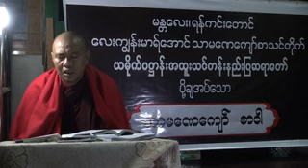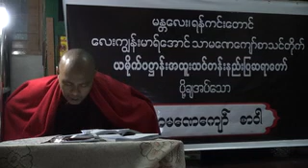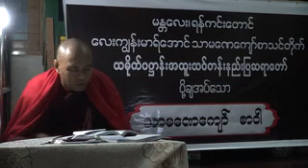၇၈။သာမေဏေက်ာ္ ပထမအဆင့္ - အဂုၤတၳိဳရ္- စာဝါ - အမွတ္ (၂၃) ၂၀၁၄ ဒီဇင္ဘာ ၁၈ ရက္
မႏ ၱေလး၊ ရန္ကင္းေတာင္ ေလးကၽြန္းမာရ္ေအာင္ သာမေဏေက်ာ္ စာသင္တိုက္၊ ပဓာနာယက ဆရာေတာ္ ဘဒၵႏ ၱဝိသုတ သာသန ဓဇဓမၼာစရိယ၊ ဝိနယ ဝိဒူ၊ ဒီဃနိကာယဝိဒူ၊ ယမိုက္ပ႒ာန္း အထူးသင္တန္းနည္းျပ
၇၈။သာမေဏေက်ာ္ ပထမအဆင့္ - အဂုၤတၳိဳရ္- စာဝါ - အမွတ္ (၂၃) ၂၀၁၄ ဒီဇင္ဘာ ၁၈ ရက္